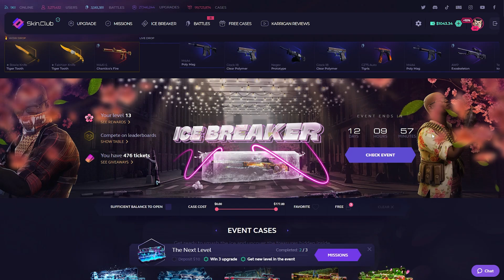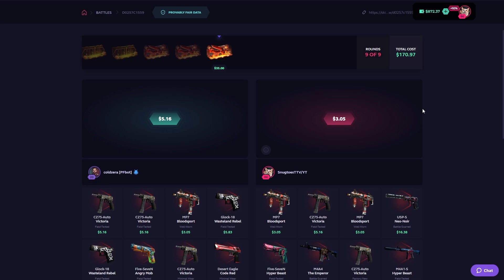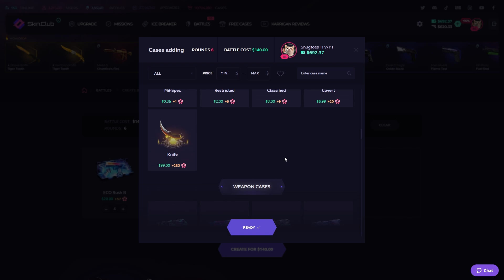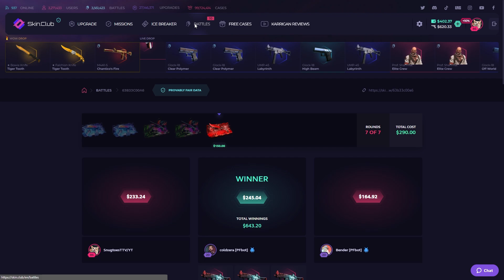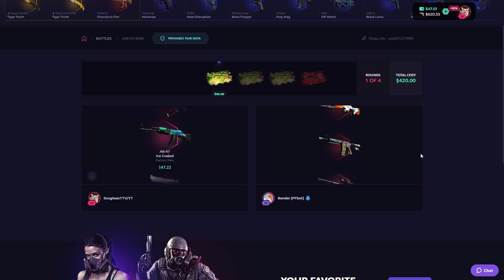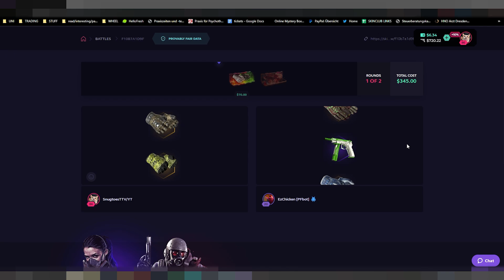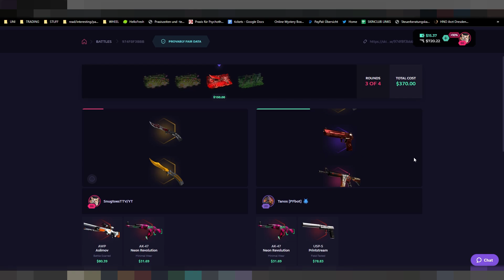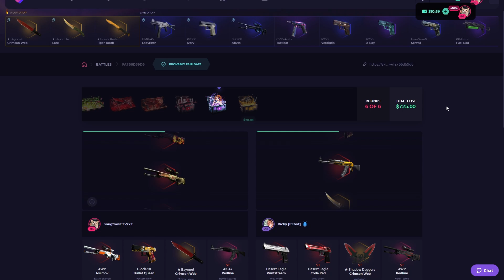OUR LUCKY STREAK CONTINUED WITH THIS CRAZY ALL IN!! 😲 🔥 (1000$ SKINCLUB CASE BATTLES )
Welcome back! Started the Video with.. a banger I might say, absolutely wild. See for yourself how we ended up doing!